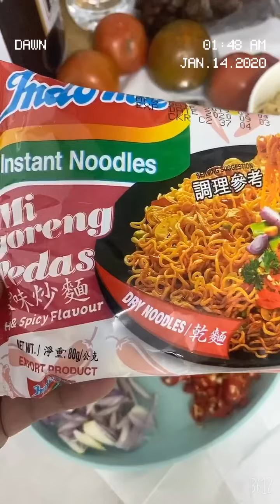Mi Goreng dengan petai/Pete/stinky bean🥰🍝gisado/pritong Indonesian Instant noodles w/ stinky bean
recipe of my husband
Resep Suamiku😘🥰💞

Masak mie goreng di rice cooker🥰...

Cooking instant noodles in rice cooker🥰

Paraparaan na Lang dito sa taiwan heheheh
Bumili ako ng second hand na rice cooker para pag-nagutom kahit nasa kwarto na kasama ang alaga kong Lola  pede pa ring magluto kahit instant noodles lang o kanin 😄🥰

Ingredients :

2 pack ng mi goreng (indo mie)

3 butil ng Sibuyas na pula

2 butil ng Bawang

2 piraso ng Siling taiwan (optional)

Petai/wala yata sa pinas nito di kase kinakain ito sa lugar namin/ewan ko Lang sa ibang lugar sa pilipinas

1 itlog na sariwa

1 itlog na nilaga...

Procedures:

1. ilaga na muna ang noodles at pagkatapos ilaga din ang 1 piraso ng  itlog

2. prito ang sibuyas at hanguin for toppings
(di na kailangan ng mantika kasi ang ginamit ko mantika ng noodles pero pede din kayo gumamit ng mantika pag kinakailangan )

3. Igisa ang bawang at sili (optional) saka petai/stinky beans at hanguin

4. Prito ang itlog pagnaprito na ihalo na ang mga sumusunod
noodles,sibuyas,sili,petai ,recado ng noodles ,
haluin ng isa o dalawang minuto hanguin At ilagay na sa Plato saka ilagay na ang toppings ang itlog na nilaga at sibuyas na prito

bahasa Indonesia
 maaf kalau bahasa Indonesia ku kurang bagus/gak sempurna kerna aku orang Filipina

 Memasak mie instan di rice cooker🥰
 Hanya lah di taiwan saat berkerja,
 Saya membeli rice cooker  biar kalau saat di kamar sama nenek yang aku jaga aku masih bisa masak mie goreng atau masak nasi biar kalau pas lapar masih bisa makan😄🥰

 Bahan:

 2 bungkus mie goreng (indo mie)

 3 butir Bawang merah

 2 butir bawang putih

 2 cabe Taiwan

 Petai (tergantung banyaknya sama kalian  ya)

 1 butir telur segar/matang

 1 butir telur yang udah di rebus ...

 Prosedur:

 1. Rebus mie terlebih dahulu baru kemudian 1 butir telur di rebus juga

 2. Goreng bawang merah angkat/taru di pering  untuk topping
 (Kalau saya masak mie goreng tidak perlu minyak goreng karena saya menggunakan minyak mie goreng instant tetapi kalau anda mau menggunakan minyak goreng saat dibutuhkan silakan)

 3. Tumis bawang putih dan cabe kemudian petai / kacang stinky dan aduk

 4. Goreng telur sampai matang dan campur
 mie, bawang putih, petai, bumbu mie
 aduk / campur selama satu atau dua menit dan tempatkan di Pering lalu taruh telur rebus dan bawang merah yang udah di goreng